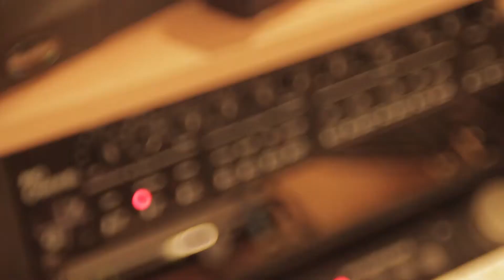SWR PRESENTS "RAP A TASTE" FROM "THE MORNING MIXTAPE" FEATURING Illadeph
SWR PRESENTS "RAP A TASTE" FROM "THE MORNING MIXTAPE" FEATURING Illadelph.